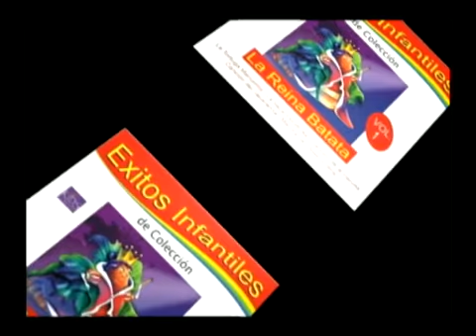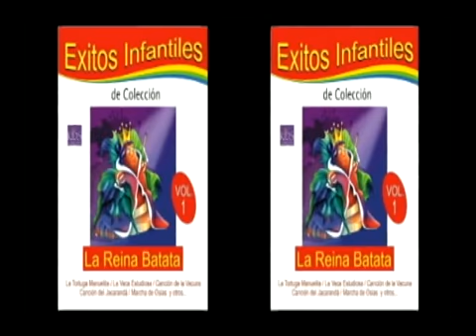LA VACA ESTUDIOSA - con Letra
Te invito a visitar mi canal
- Musica y Letra: MARIA ELENA WALSH